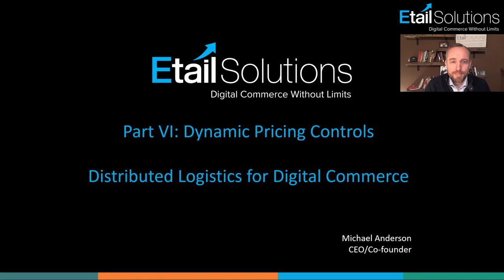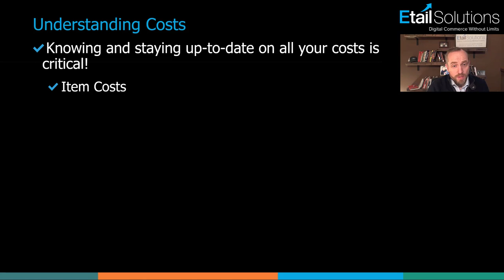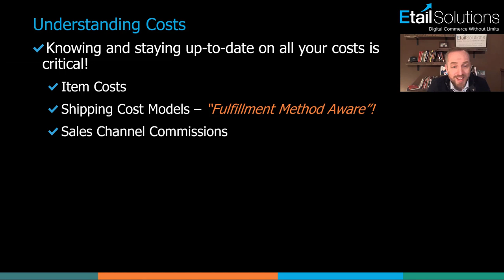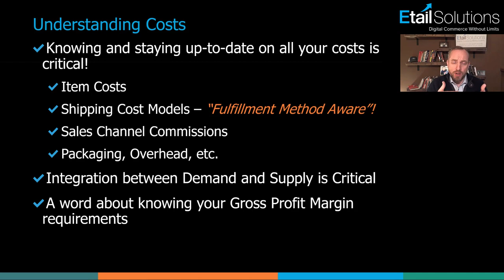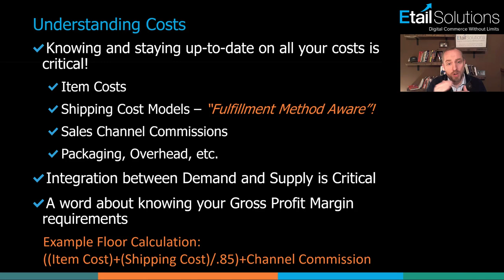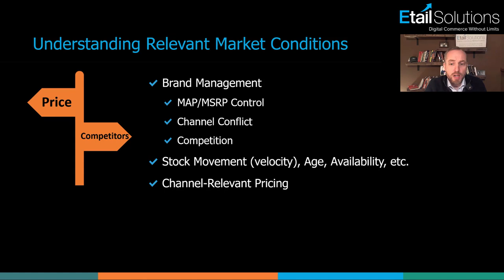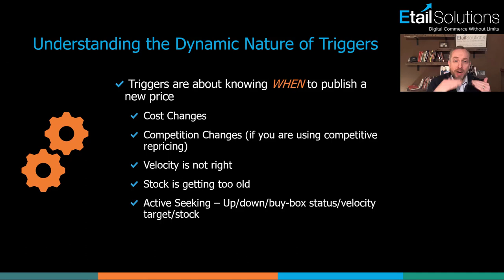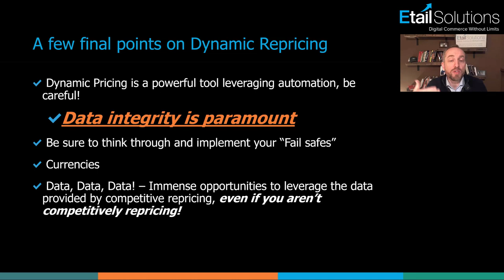Distributed Logistics for Digital Commerce Part VI: Dynamic Pricing Controls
Yield management is all about obtaining the highest sales and profit possible from the inventory you have available. Dynamic pricing is the key driver in making this happen. In our latest video, we’ll look at how dynamic pricing needs to factor in all your costs – and current market conditions – into your listing prices. Done right, dynamic pricing unites sales and operations strategy in real-time. Done wrong, and you can quickly dig your brand into a hole and create major issues with your sales channels. In this video, we’ll look at the concepts to consider when implementing dynamic pricing while avoiding some of the pitfalls along the way.